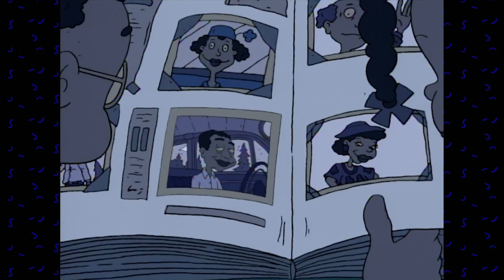Martin Luther King Jr. on Rugrats | Nicktoons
Celebrate the birthday of Martin Luther King Jr. with this special clip from "A Rugrats Kwanzaa!"